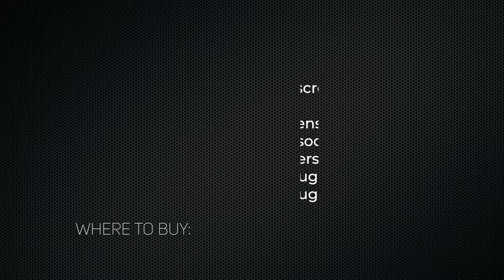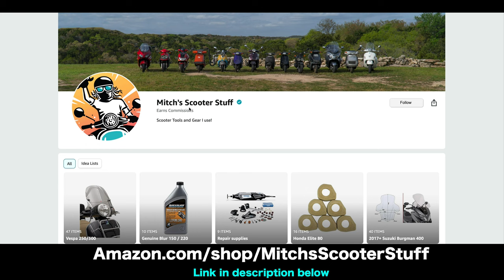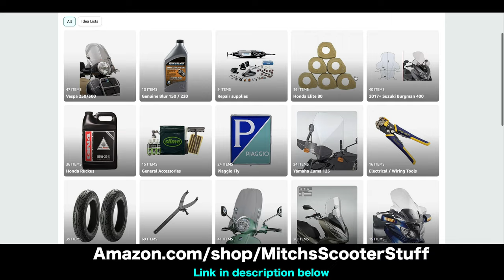Suzuki Burgman 400 - Spark Plug Replacement 2017-Current | Mitch's Scooter Stuff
In this video I show you how to replace spark plug on 2017 and newer Burgman 400.

Spark plug
5/8" tall socket
Ratchet 3/8 drive
Spark plug gap tool
Phillips #2 screwdriver
3" / 6” extension set 3/8 drive